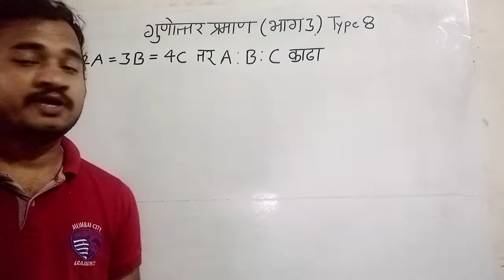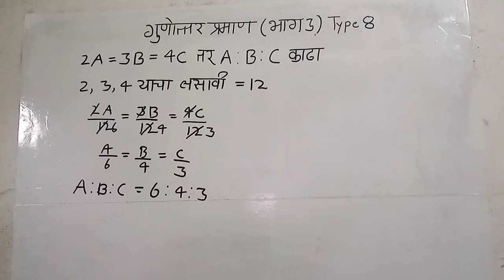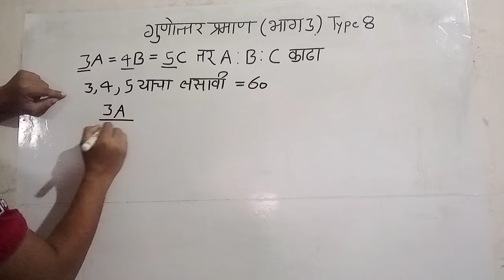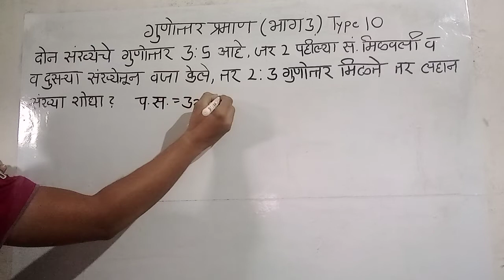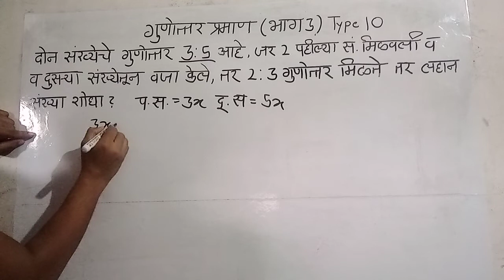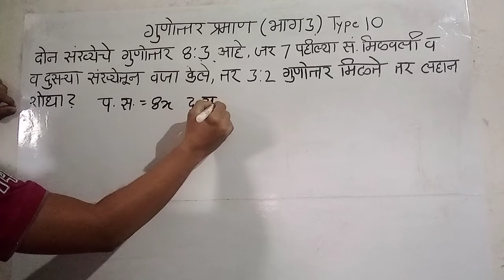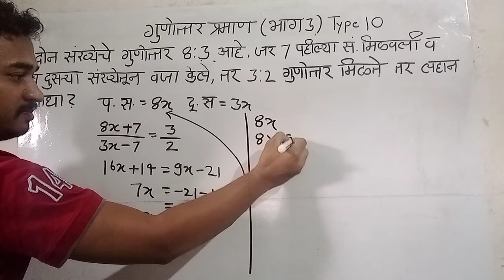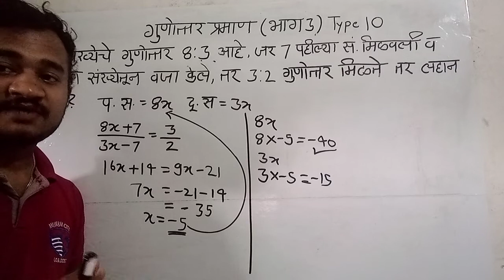गुणोत्तर व प्रमाण | ratio and proportion | gunottar aani praman in marathi | part3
गुणोत्तर व प्रमाण | ratio and proportion | gunottar aani praman in marathi | part1 |   @VGClasses4u

gunottar aani praman in marathi
ratio and proportion
Nal taki tricks
square and square root
kal kam veg math tricks in marathi
profit and loss,
nafa tota maths in marathi,
ganitacha  agneepath,
नफा आणि तोटा Tricks,
nafa tota formula in marathi,
maths in marathi pdf,
पोलीस भरती गणित प्रश्नपत्रिका,
अंकगणित स्पर्धा परीक्षा pdf,
buddhimatta chachani in marathi,
basic mathematics topics,
how to study maths,
importance of mathematics,
police bharti,
राज्यसेवा,
पोलीस भरती,
तलाठी,
ग्रामसेवक,
सरळसेवा,
talathi,
saralseva,
tatyancha thokla,
talathi pustake,
talathi booklist,
तलाठी पुस्तकसूची,
talathi bharti 2021 date,
talathi bharti syllabus 2021,
talathi bharti maharashtra 2021,
talathi bharti new update,
talathi exam,
talathi bharti question paper
नफा तोटा,
रेल्वे,
train questions,
train math question,
sarasari in marathi,
average in marathi,
shekadevari,
percentage,
saralvyaj,
chakravadhvyaj,
gunnottar praman,
bhagidari,
nafa tota,
profit and loss,
सरासरी,
सरळव्याज,
चक्रवाढ व्याज,
भागीदारी,
शेकडेवारी,
वयवारी,